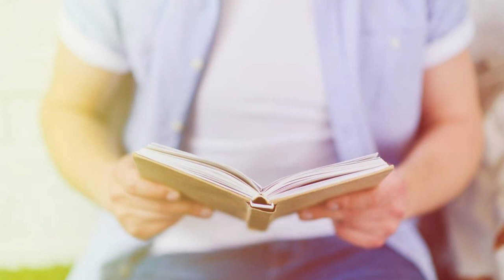Povești de Dor. Cuvinte îndrăgostite: Scrisoarea III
Scrisori primite în cadrul concursului „Biblioteca te provoacă: Scrie-mi o scrisoare de dragoste!” citite pe canalul de youtube al bibliotecii. Voce: Marta Grosu, bibliotecar.